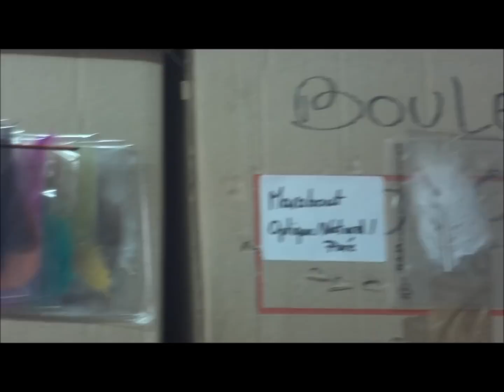Meet The Creatives // Legeron (2/6 - The Materials)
Replay the tour of the Legron workshop, a French historical fabrics flower maker for the haute-couture. An exclusive visit on April, 17th, 2012 for the Members of Creative Professionals Worldwide, a social network for world creative professionals.